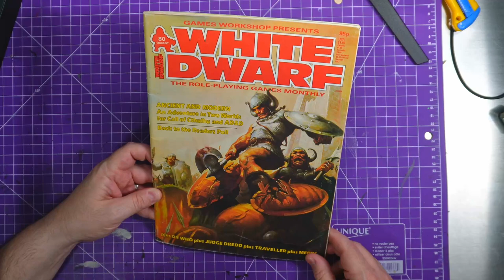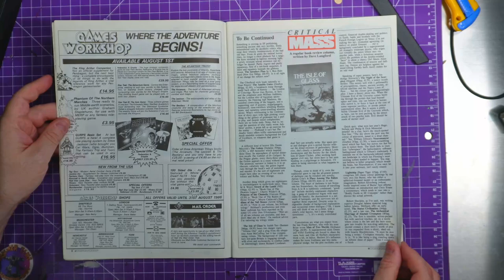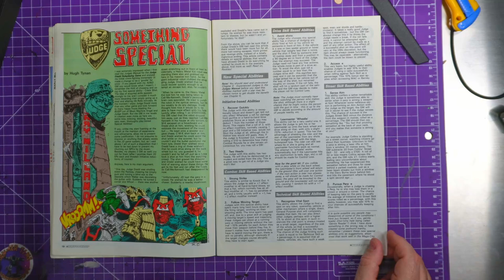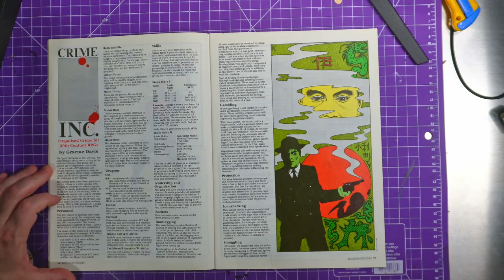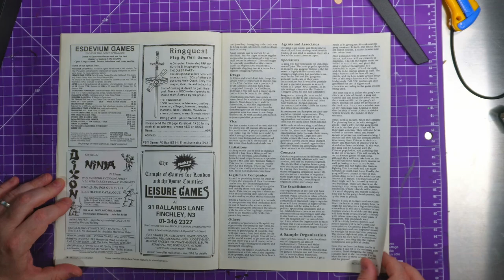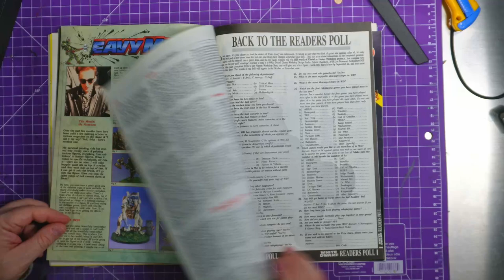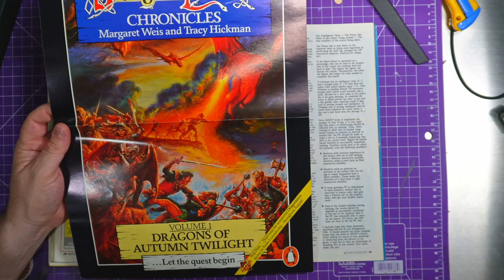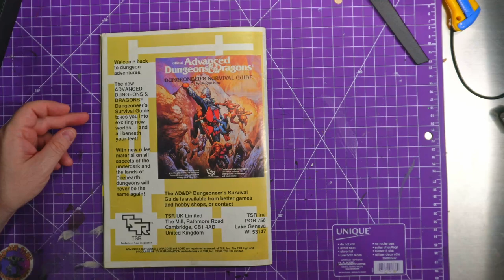Behind the covers: White dwarf issue 80 - Judge Dredd RPG special skills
Issue 80 of White Dwarf (August 1986) features another fantasy-inspired cover featuring a fighter jumping into combat against a group of men. I was still a cutie three-year-old when this issue appeared, but I have memories of finding it in a car boot lot and being obsessed with the Doctor Who and Judge Dredd miniatures found within.

There are unique Warhammer figures everywhere; they are still focused on DnD and other companies' products—they even do book reviews! There are adverts on every other page and price guides everywhere, and the classified pages are just unique. It is so fun delving into these magazines; I even found a poster for this one!

I hope you enjoyed it. I have a few more to go through, so expect more soon.